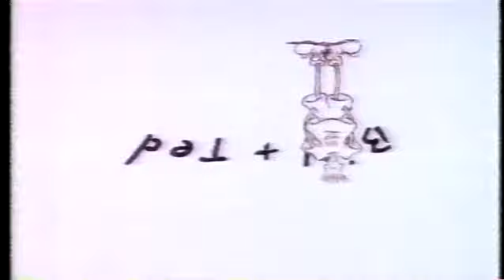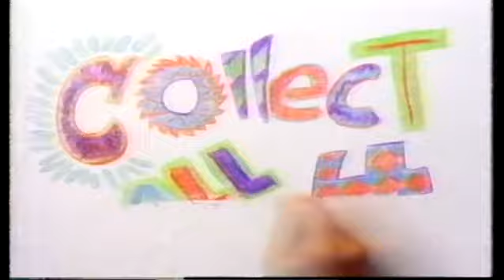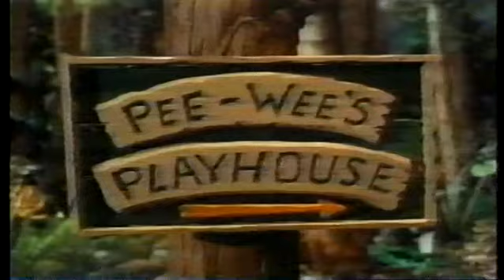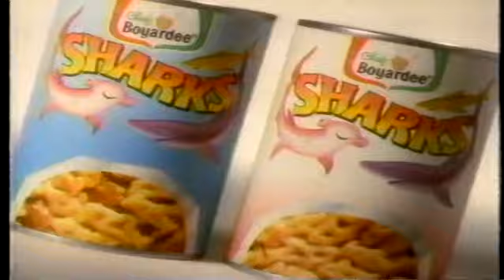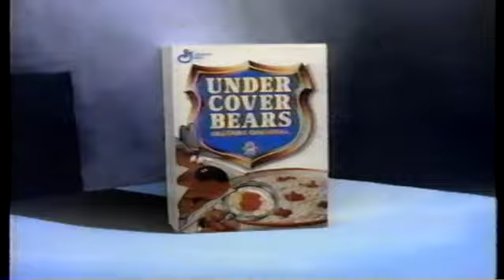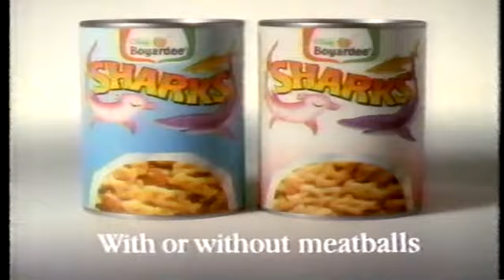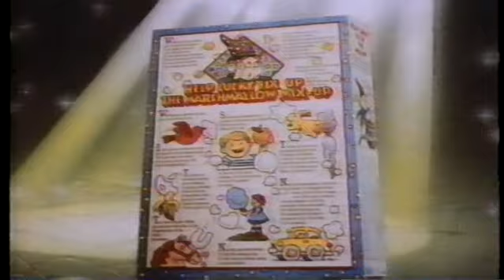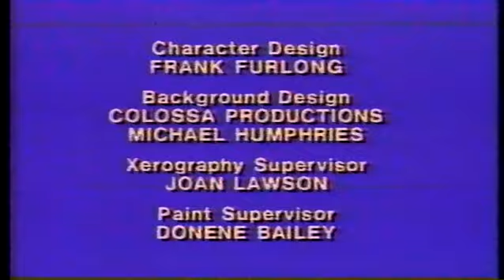CBS Saturday Morning Cartoons with commercials (Part 2) (September 29, 1990)